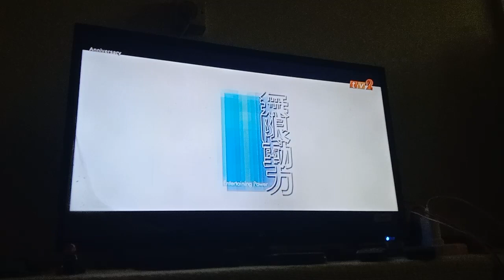Anniversary TV2 Intro (Sori Gaiz Tadi Processing Pusing Terus2 Entah Apa Hal)